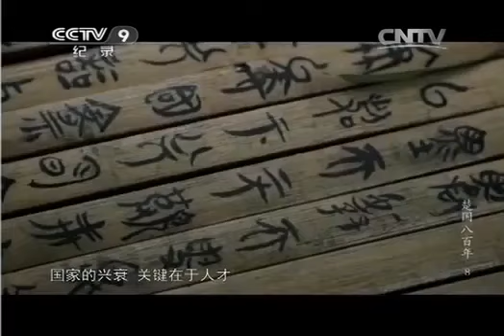六国合纵为什么会失败？每个国家都有自己的算盘！《楚国八百年》第8集【CCTV纪录】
■□节目简介■□
大型高清纪录片《楚国八百年》将第一次完整、系统地讲述楚国800年波澜壮阔的历史，以其奇谲瑰丽的文物解读楚国辉煌灿烂的文明，以其盛衰荣枯的历程揭示历史背后值得深思的规律，以史为鉴，启发观众从历史的玄机中找到发展的智慧。